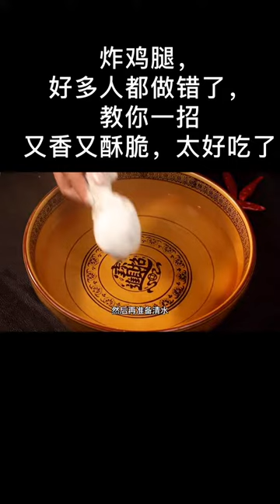Giant Crabs & spicy noodle cooking bacon in air fryer, cooking broccoli @cooking gauntlets osrs